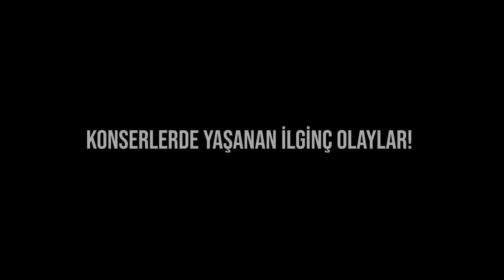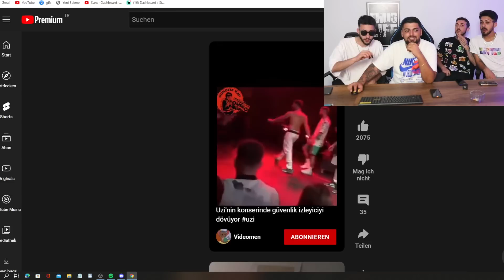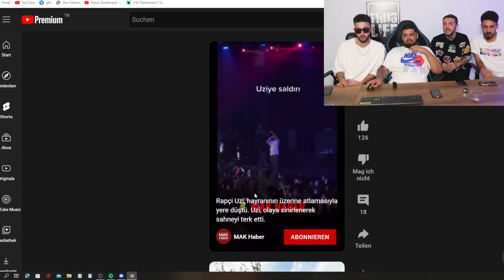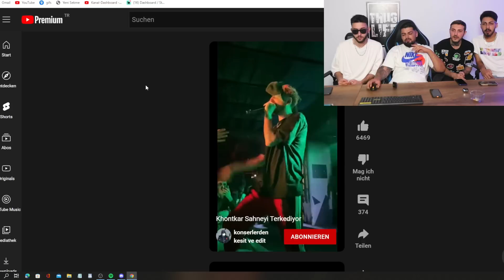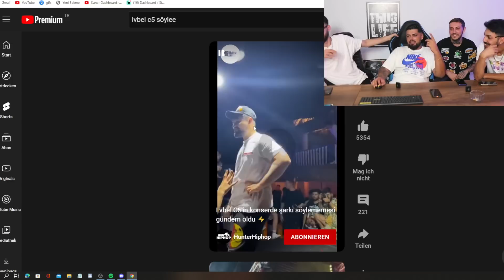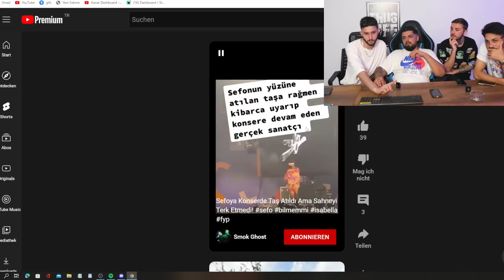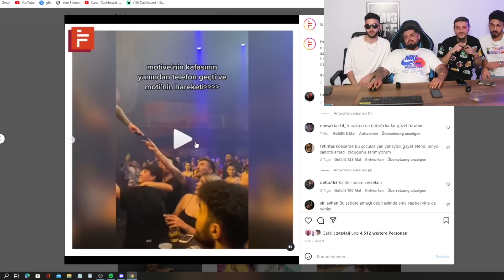KAFAYI YEMİŞ BU FAN’LAR?! Tüm konserlerde olan olaylara reaction.@EsoMos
Motive ye telefon , uZi ye taş vs vs son zamanlarda konserlerde birçok olaylar oldu bu video’da tüm bu olaylara tepkimizi veriyoruz.

SPOTİFY FREQANS23 ÇALMA LİSTEM